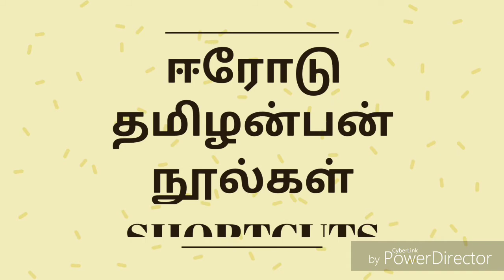ஈரோடு தமிழன்பன் நூல்கள் SHORTCUTS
Follow the M u t h u k u m a r channel on WhatsApp TNPSC Group2 new syllabus wise History